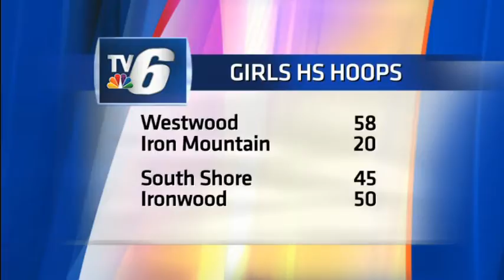Sports on Demand Monday 1 16 17